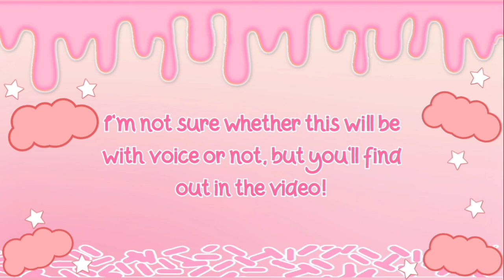Going Christmas Tree Shopping | Roblox Bloxburg Roleplay | Scarlettio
In today's video, I go christmas tree shopping, and decorated it after! I hope you enjoy!

For recording I use Screen Recorder Robot, on phone I simply use my screen recorder!
For editing I use iMovie, on phone I use InShot!

⏰Schedule
I am trying to post 1-3 times a week!

🎶Music
PLEASE NOTE NONE OF THE SONGS IN MY VIDEOS BELONG TO ME!
The intro song is not mine, I do not take credit!

I am trying to get to 1000 subscribers and 4000 hours of watch time by the end of next summer, I would be so grateful if you could help me out!

Make sure to leave a comment for a heart and reply!

Bye! 💗